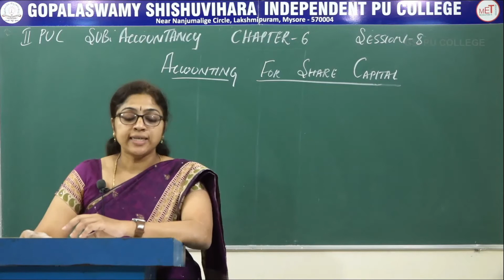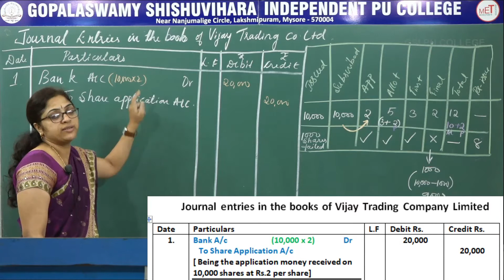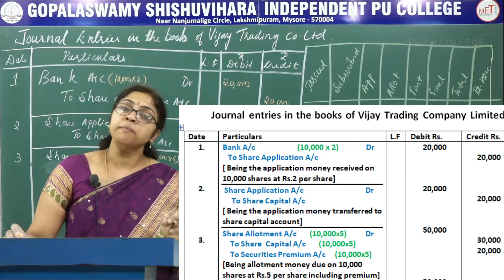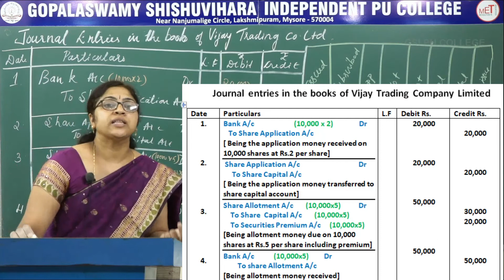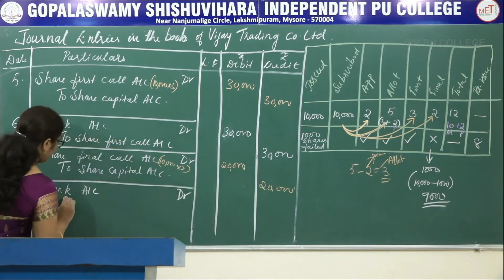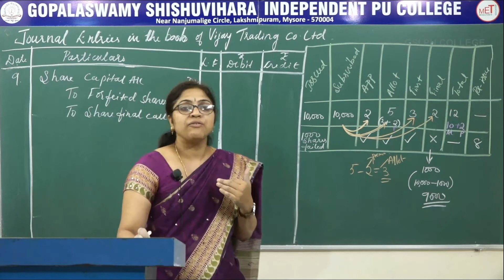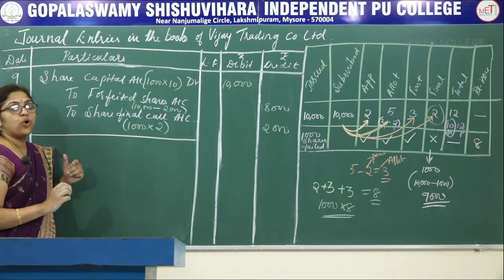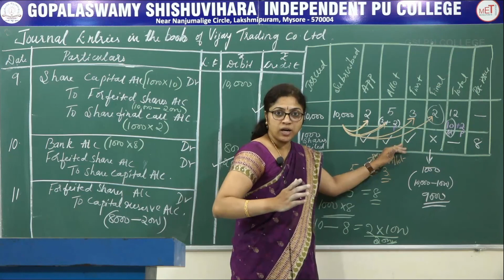ACCOUNTANCY | II PUC | CH 06 | ACCOUNTING FOR SHARE CAPITAL - 12 MARKS PROBLEM AT PREMIUM | S08